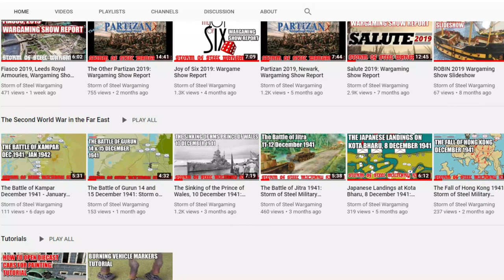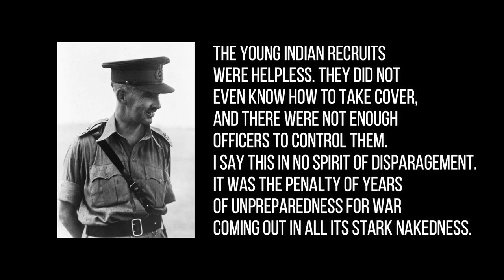Battle of Muar 15 - 21 January 1942 | Storm of Steel Military History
The Battle of Muar was fought between the 15th and 21st of January 1942 between the forces of the Imperial Japanese Army and Australian and Indian soldiers. It was the last major battle on the Malayan peninsular and this video examines the events of the fighting.

Grehan, John & Mace, M (2014) Disaster in the Far East 1941-41. Barnsley: Pen and Sword.

Jeffreys, Alan; Anderson, Duncan (2005). British Army in the Far East 1941–45. Oxford: Osprey.

Mackenzie, Sir E. M. Compton (1951). Eastern Epic, September 1939 – March 1943: Defence. I. London: Chatto & Windus.

Owen, Frank (2001). The Fall of Singapore. London: Penguin.

Sayce, A. Michael, (1999). Japanese World War II Scenarios, December 1941 - August 1942. Self Published

Smith, Colin (2006). Singapore Burning. London: Penguin.

Stille, Mark (2016). Malaya and Singapore 1941-42, Oxford: Osprey.

Thompson, Peter (2005). The Battle for Singapore: The True Story of the Greatest Catastrophe of World War II. London: Portrait.

Tsuji, Masanobu (1997). Japan's Greatest Victory, Britain's Worst Defeat. translator: Margaret E Lake. New York: Da Capo Press

Warren, Alan (2002). Britain's Greatest Defeat: Singapore 1942.

See more videos on the Malaya Campaign in the 'Military History' playlist on this channel.